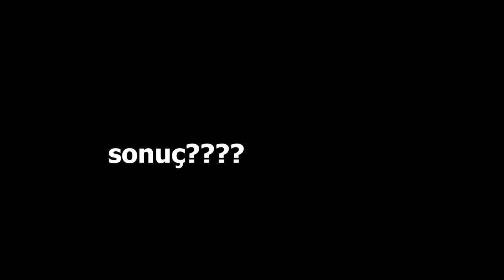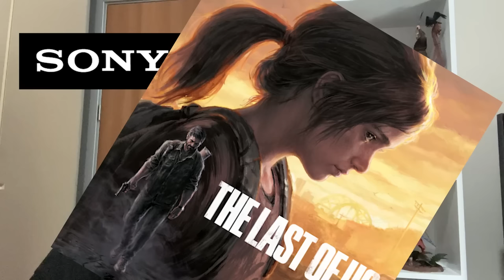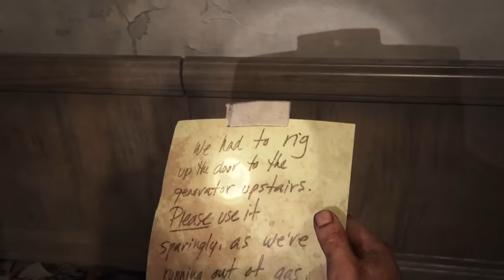HARİKA BİR PARA CUKKALAMA OYUNU: THE LAST OF US PART 1 (TÜRKÇE)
Dakika:
00:00 Para cukkalama??
04:18 The Last of Us neden süper
07:07 The Last of Us Part 2 vs Part 1
09:46 The Last of Us Part 1 son yorum

Bugünkü videoda beklenilen bir yeniden yapımı ele alıyoruz. The Last of Us Part 1 karşımızda! 2013 tarihlli oyunun Playstation 5 için yeniden yapılan versiyonu beklentimizi karşılıyor mu onu anlatıyorum.

İyi seyirler!